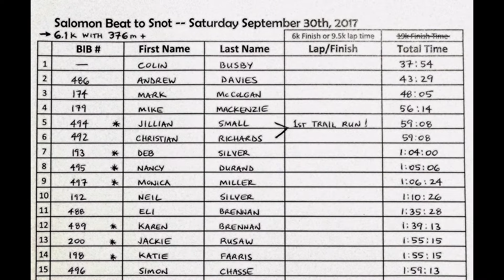Salomon Beat to Snot 2017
Trail running race at Ski Wentworth, NS.
6k with 375m of vertical gain and a 19k course with 1230m of gain. Loads of sweet singletrack!